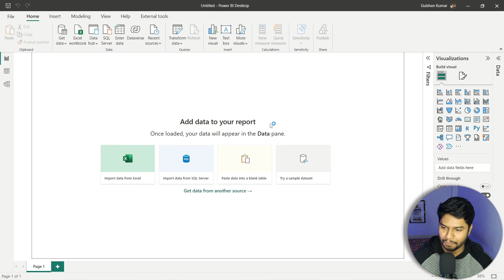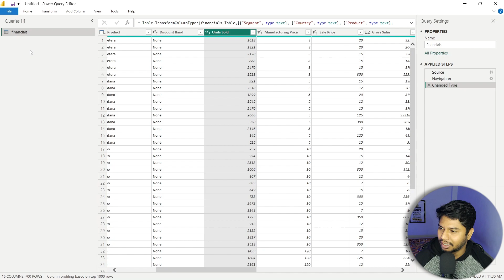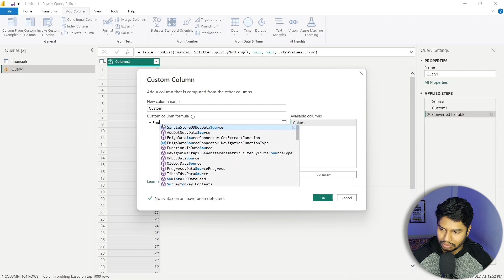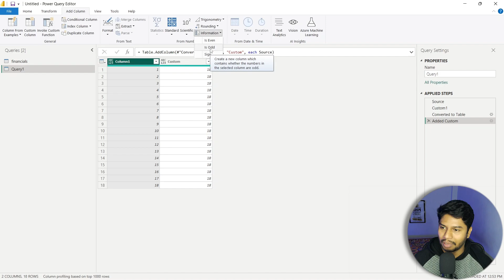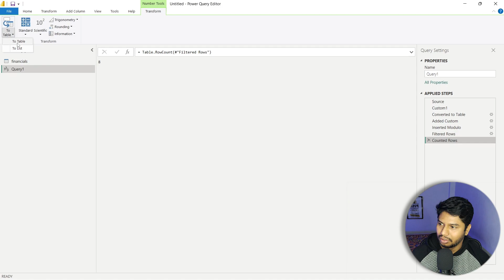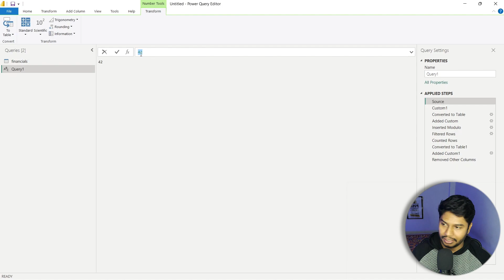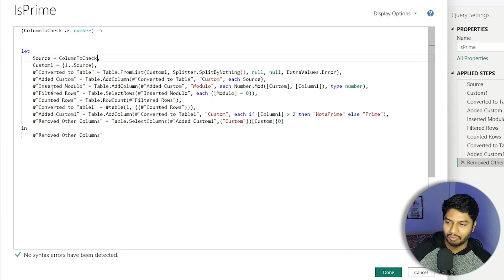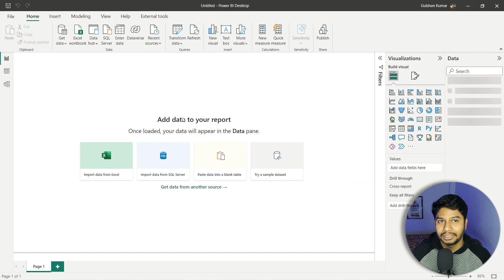Mastering Power Query: Create Custom M Function to Easily Identify Prime Numbers [Hindi]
Learn how to supercharge your data transformations in Power Query with custom M functions. In this video, we will explore how to create a custom M function to identify prime numbers in your data. With step-by-step guidance, you will discover how to write efficient and effective M code and use it to transform your data. Whether you are a seasoned Power Query user or just getting started, this tutorial will help you take your data transformation skills to the next level. With the ability to identify prime numbers, you can gain deeper insights into your data and make more informed decisions. Join us and discover how custom M functions can unlock the full potential of Power Query!